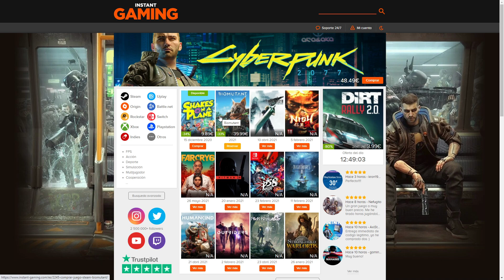GUÍA y BUILD: XINGQIU (1.1) - Genshin Impact (Gameplay Español)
Descripción: en este vídeo os traigo un tutorial sobre Xingqiu en el que veremos varios aspectos relacionados con como buildearlo y utilizarlo.
00:00 Intro
00:35 Rol del pj y equipos
01:55 Habilidades activas
04:56 Talentos pasivos
06:11 Constelaciones
08:27 Armas
13:18 Artefactos